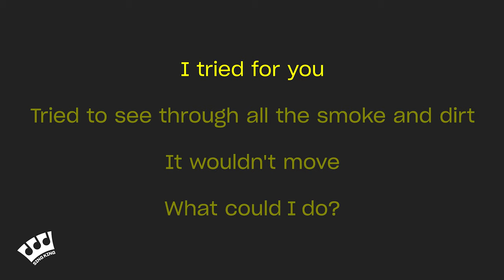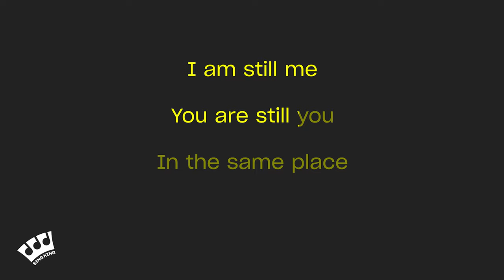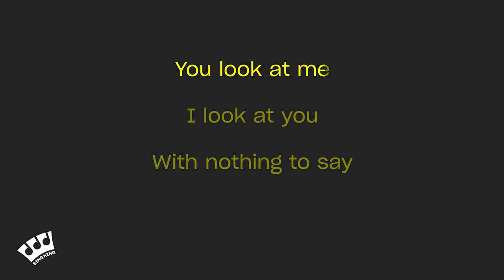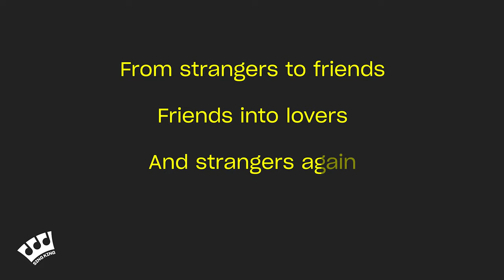Celeste - Strange (Karaoke Version)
Karaoke sing along of “Strange” by Celeste from Sing King Karaoke